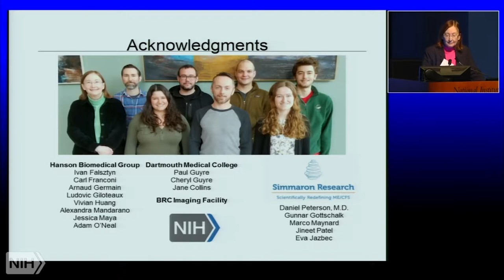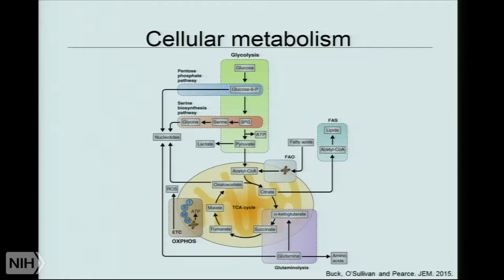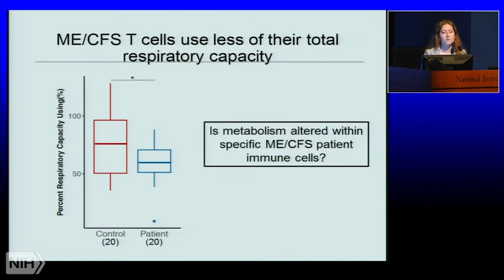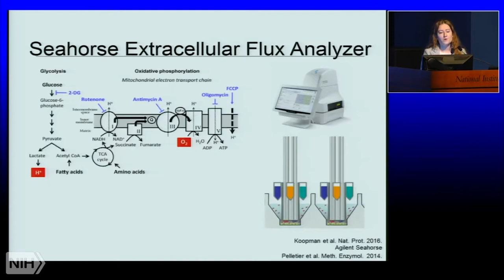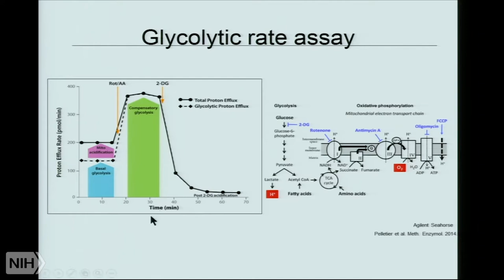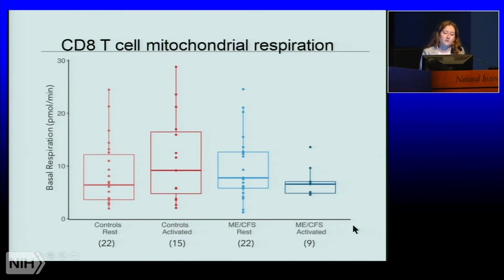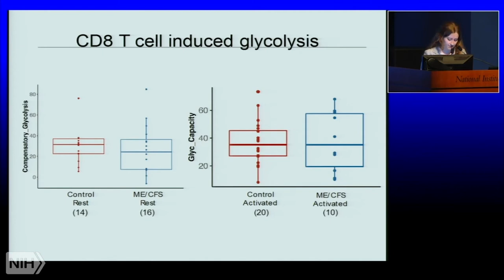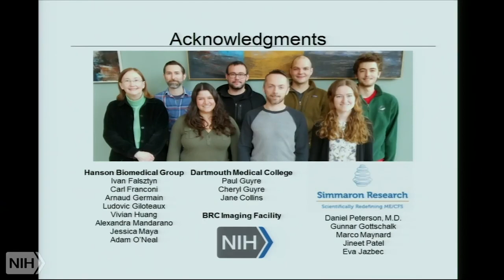Dr. Maureen Hanson - Cellular Metabolism of Immune Cells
Dr. Maureen Hanson at the NIH ME research conference in April 2019.